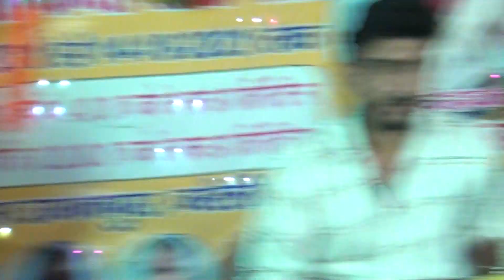इस कॉमेडी के आगे सारी कॉमेडी फेल ,,जनता ने लिए खूब मजे 😊😊😊 ?? रोजी शास्त्री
roji shastri#anjaliphotostudio